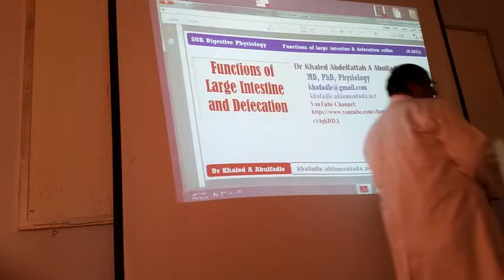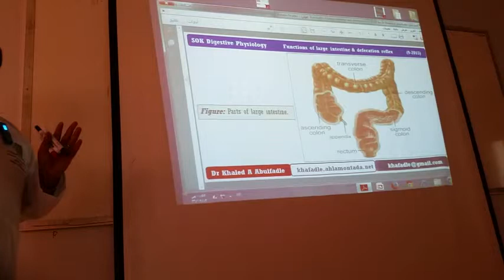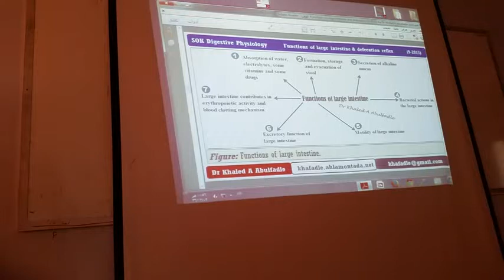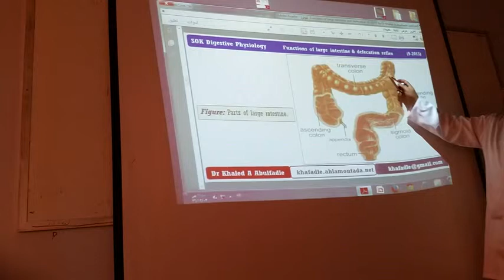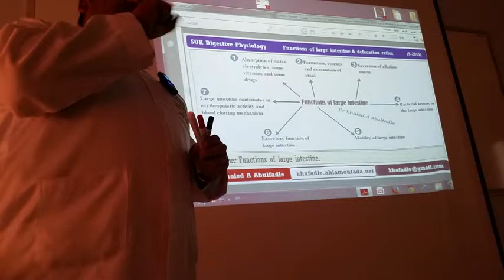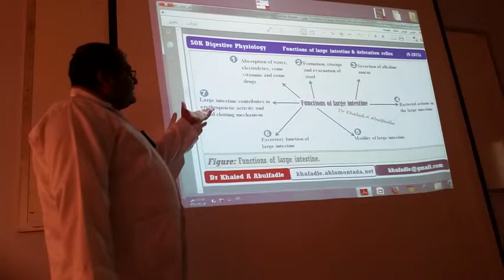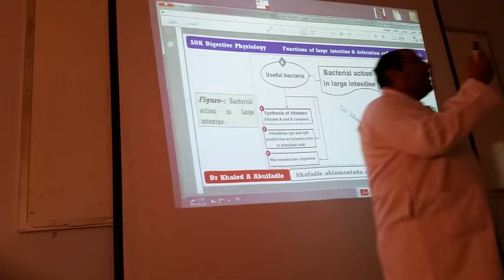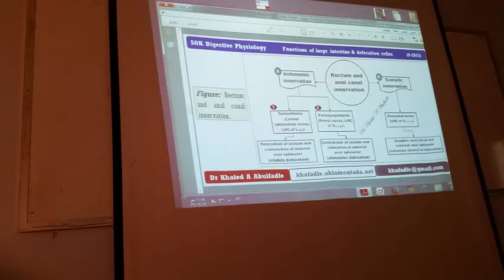Function of large intestine and defecation Part-I (9-2015) by Dr Khaled A Abulfadle